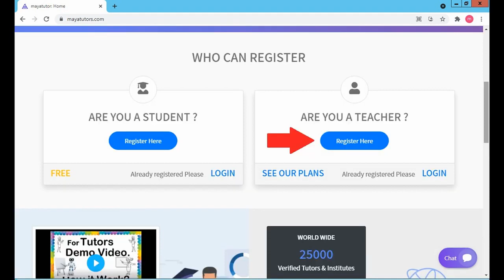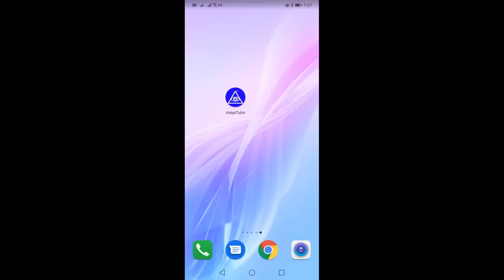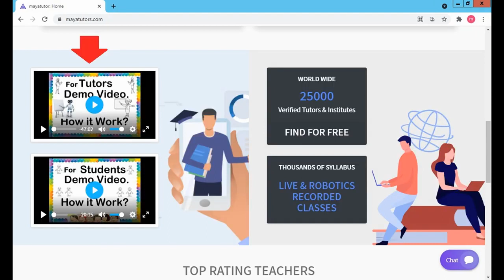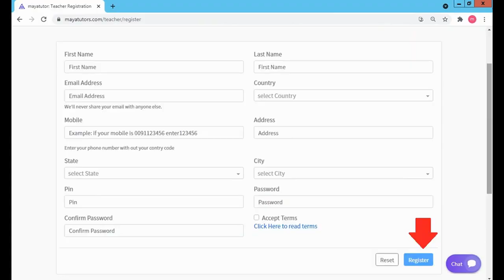Online Online Classes , Online Teaching Courses Surigao del Norte